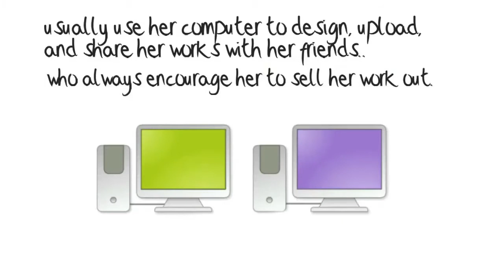Shogly: Winner of the First Arab Digital Content Competition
An online marketplace for digital products.